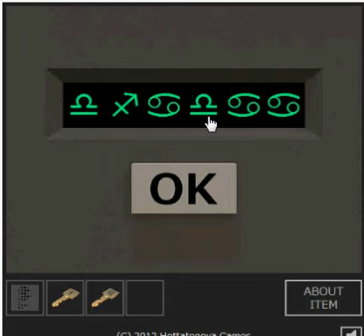Escape from the Room with three Keys 7 walkthrough,bakufu